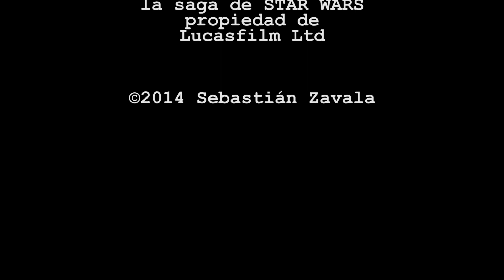[Conversando] Star Wars: Parte 2 (con Alonso)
Todas las imágenes le pertenecen a sus respectivos dueños.